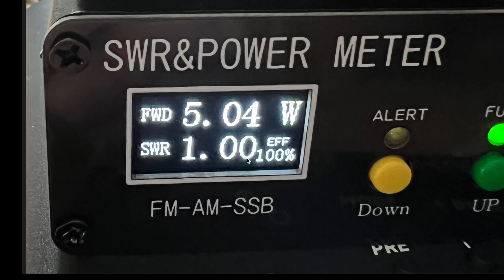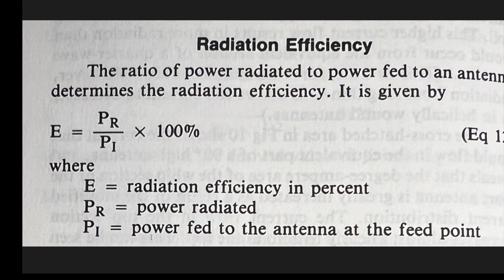Ham and CB Radio Myth - Low SWR Indicates a Good Antenna.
Low SWR could mean your antenna is an air cooled dummy load!!